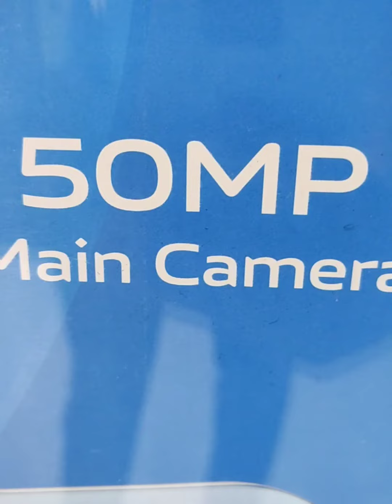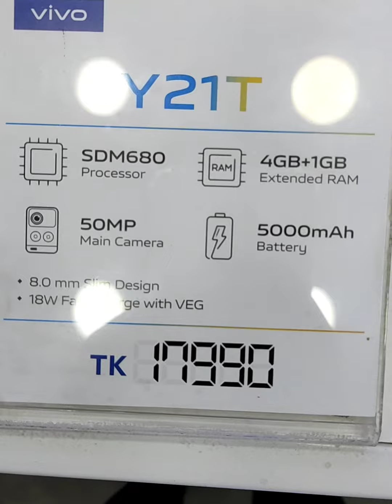কম দামে ৫০ মেগাপিক্সেল ক্যামেরা ফোন নিয়ে এসেছে Vivo Y21T 💥 💥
গত 22/02/2022 তারিখে বাংলাদেশে vivo আরো একটি নতুন ফোন
নিয়ে আসলো

Y21T তে যা থাকছে :
⭐ 50MP Rear main HD Camera
⭐ Qualcom Snapdragon 680 (6nm chipset), 2.4Octa Core
⭐ 5000mah Big Battery With Type C (18w Fast Charging)
⭐ 4GB RAM +1GB Ram Extend